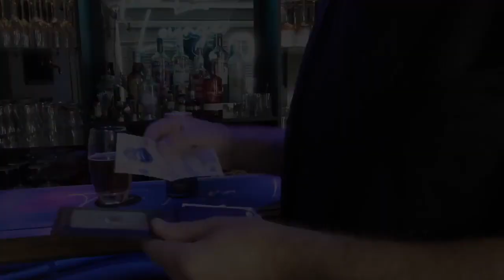Balance - Richard Griffin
L'Effet :

Un billet et une boisson empruntés sont montrés. Vous placez maintenant la boisson sur le bord du billet et lâchez prise. La boisson est maintenant vue en équilibre sur le billet. Enlevez la boisson de la facture et tout peut être immédiatement remis pour examen.

Tout peut être emprunté. Tout peut être examiné avant ET après l'effet.

Vous pouvez équilibrer les boissons, les bouteilles, les tasses, les fruits sur les billets, les cartes de crédit, les cartes de visite, votre portefeuille, votre téléphone portable. Les possibilités sont infinies !

Vous recevez : le gimmick et les instructions vidéo en ligne en anglais.